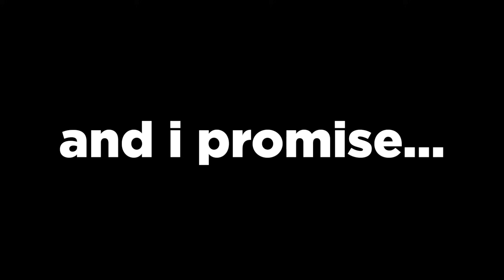100 DAYS In STARTER ONLY POKEMON In MINECRAFT PIXELMON! (Minecraft Pokémon)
🟢I Trapped EVERY STARTER POKEMON Within 100 DAYS In MINECRAFT PIXELMON! (Minecraft Pokémon)🟢

🔵Server IP🔵
play.smashmc.co

🔵The mods I have are:🔵

Journey Map,
Optifine,
Pixelmon,
PixelmonExtras.

✔️My Friends (Make Sure to go check them out!):✔️